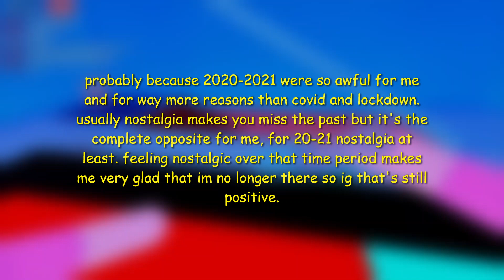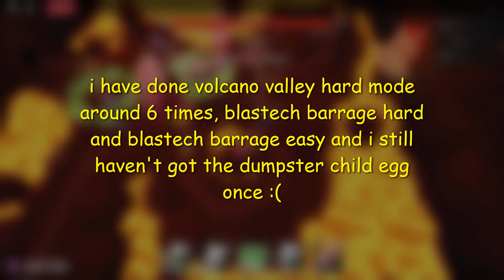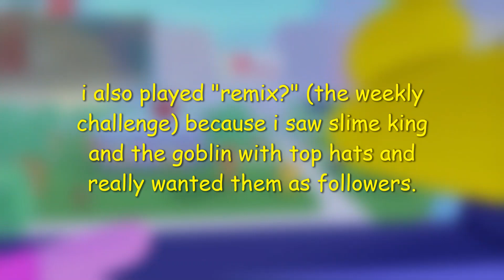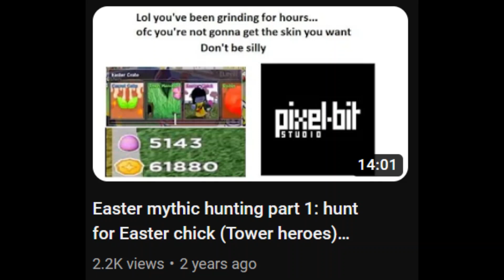playing tower heroes properly again after a year (tower heroes easter update) (roblox)